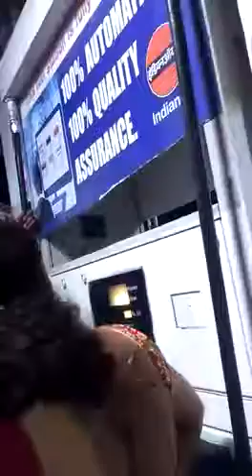November 8, 2016